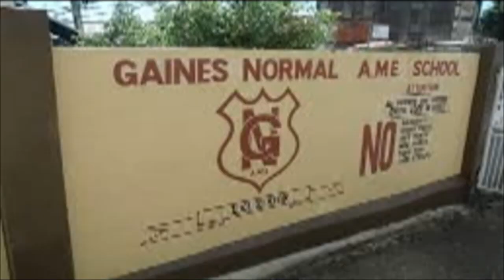TTUTA TO PROTEST AT BEGINNING OF SCHOOL YEAR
Schools reopen tomorrow, and the Trinidad and Tobago Unified Teachers Association will be out bright and early, staging protest action. This as TTUTA reps will join members of the Mt. Hope Secondary PTA outside the school, to address a number of issues. Meantime the TTUTA President tells TV6, the Association is also keeping a close eye on a number of other issues at several schools across the country.